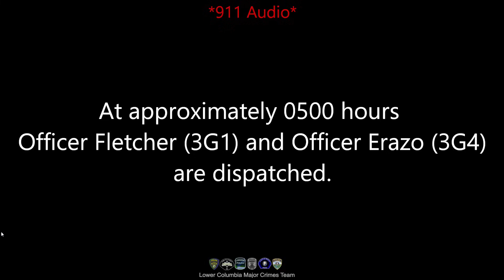Audio recording of the Jan. 1 officer-involved shooting dispatch